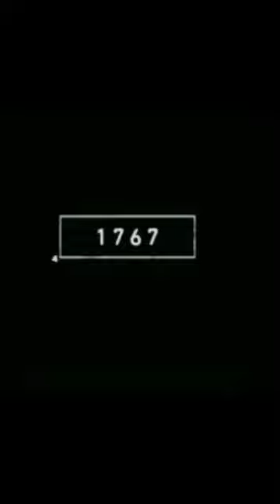2022 donkey and 4333 bce donkey